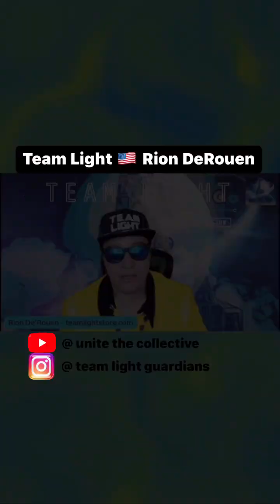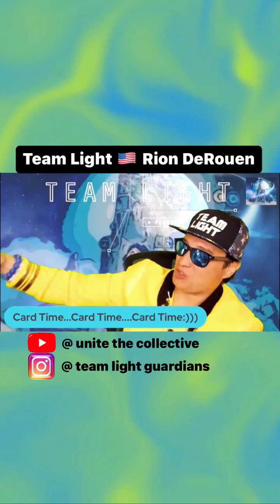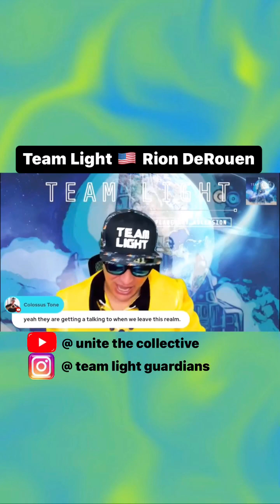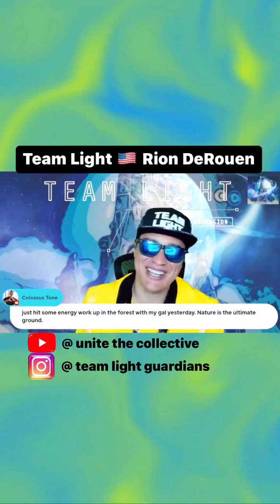Team Light 🇺🇸🇨🇾🇬🇷🌍The Balance